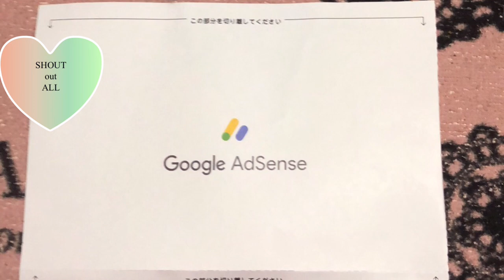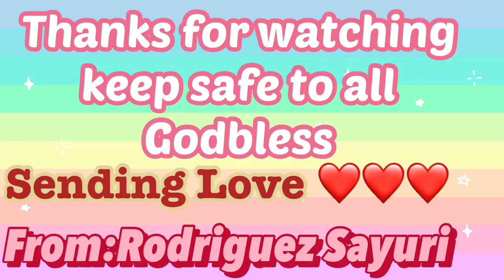Part2 congrats greetings nla sakn mone nako at dumatng napo pin ko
From the buttom of my heart,Thank you so much po